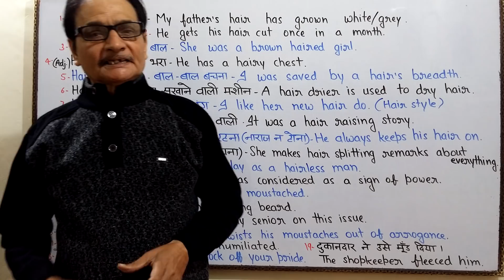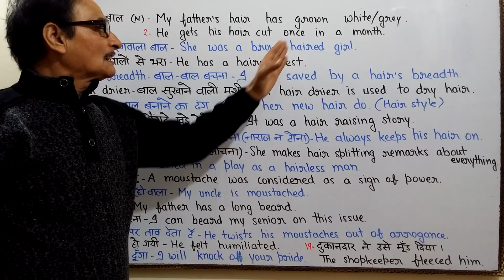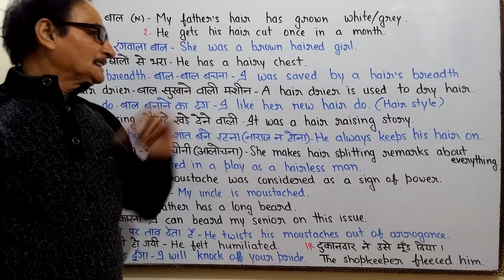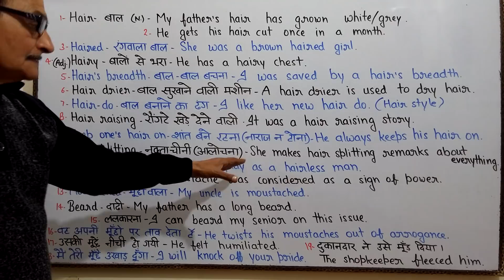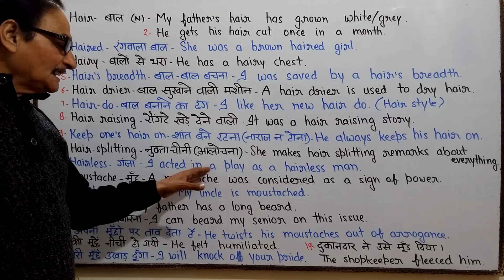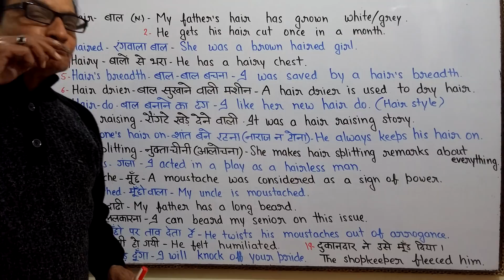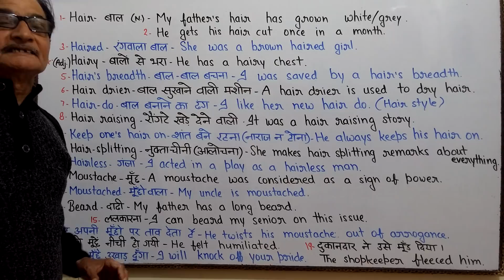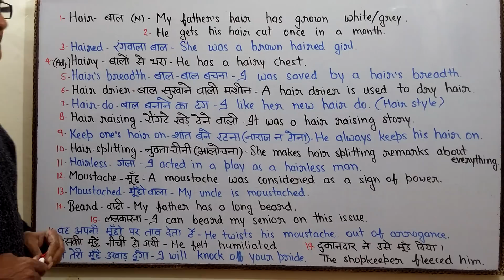आइये कुछ मिनटों में जाने | वह अपनी मूछों पर ताव देता है | Daily Speaking Sentences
Hair,  hairy, hair do,  वह अपनी मूछों पर ताव देता है, मै तेरी मूछ उखाड दूंगा,उसकी मूछ नीची हो गयी |